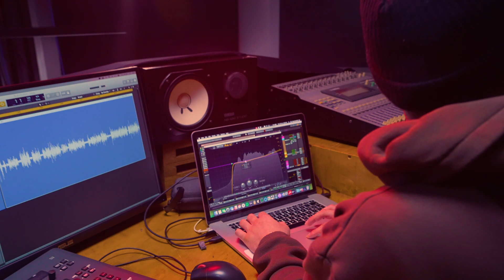Ceza x GOKO! | Red Bull 64 Bars Behind the Scenes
Red Bull 64 Bars'da bir mc ve bir prodüktör sadece kelimelerin ve ritimlerin önemli olduğu bir söz yazımı maratonu için bir araya geliyor.

Yaratıcılığın yetenekle buluştuğu GOKO!'nun prodüktör koltuğunda oturduğu, Ceza'nın konuk olduğu Red Bull 64 Bars birinci sezon üçüncü bölüm çekim arkası sizlerle!

Red Bull 64 Bars'a dair birçok şey adresinde!